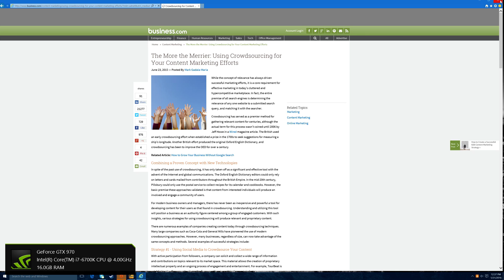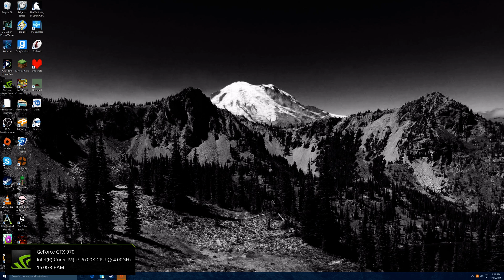CS:GO Competitive?!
I suck too much. I should quit. wutevs, its fun tho. sry for the longer vid.